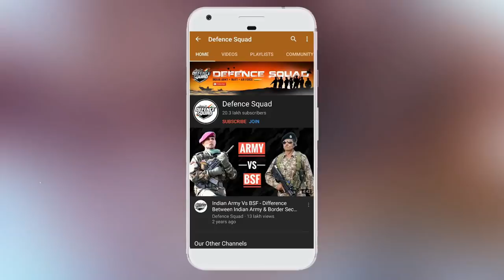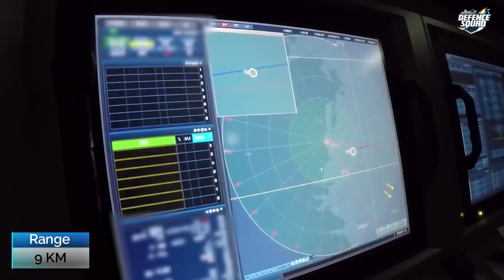Where Is DRDO's Trishul Missile? India's Trishul Missile Dead Or Alive?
All about DRDO's Trishul Missile.

Hello Defence Lovers, DefenceGyaanSeries ke is episode No. 505 mai humne apko DRDO ki Trishul Missile ke baare mai bataya hai, Hume Umeed hai ki apko yeh episode pasand ayega.

We have compiled data from the Internet to find out Where Is DRDO's Trishul Missile? Join us as we take a closer look at all these In Detail.

This video shares all about Trishul Missile - DRDO Trishul Missile - India's Trishul Missile - Integrated Guided Missile Development Program